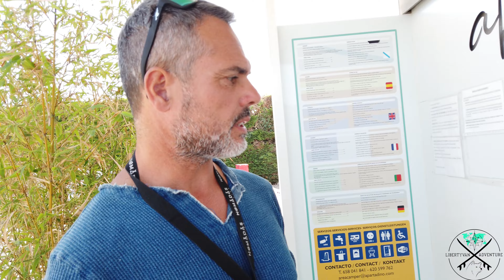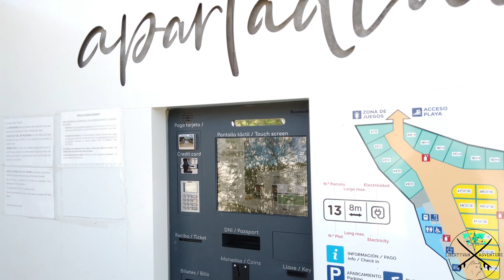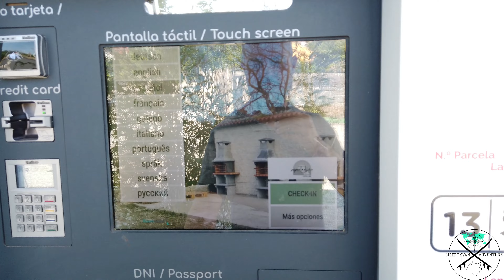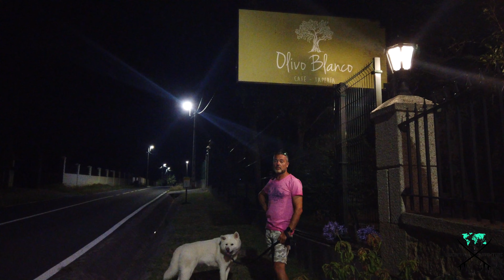Galicia. A Pobra do Caramiñal. Área AC Apartadiño Camper Park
Al suroeste de la provincia de A Coruña, se encuentra uno de esos lugares de la comunidad gallega que no puedes perderte: A Pobra do Caramiñal. Tal es el encanto de esta localidad que los lectores de La Voz de Galicia la han elegido como el pueblo más bonito de Galicia

Acariciada por las tranquilas aguas de la ría de Arousa y resguardada por el monte de A Curota, se encuentra la villa de A Pobra do Caramiñal. Lugar de gente entregada al mar, anfiteatro natural de la sierra de O Barbanza, escenario de la vida y obra de Ramón del Valle-Inclán… Todo esto toma forma en sus paisajes de vistas increíbles, en sus espacios naturales de agua dulce y salada, en sus calles, en sus gente

– Área autocaravana Apartadiño Camper Park
Su nombre de identificación es Apartadiño Camper Park
Este área se encuentra ubicada en Lugar de Laxe-Xobre, 12 • 15940 • A Pobra do Caramiñal, en la provincia de A Coruña – GALICIA
Número de plazas disponibles en Apartadiño Camper Park:
36 plazas

Información adicional
Pernocta + cambio de aguas: 12€/día. Electricidad: 3€/día. Solo cambio de aguas en ruta: 3€.
Dispone además de barbacoas, lavandería, duchas, aseos, máquinas expendedoras y tienda de productos de primera necesidad.
El centro urbano de A Pobra está a unos 2,5 km y la playa a unos 500 m.
Zona muy tranquila, en un entorno natural, al lado de las playas de Cabío y La Illa.
Buena comunicación con los puntos de interes turistico de la zona, como el centro histórico de A Pobra y el Museo de Valle Inclán, el Mirador de A Curota, el Castro de Baroña y el Parque Natural de las Dunas de Corrubedo.
Desde Santiago y Pontevedra se llega por la AP-9. Tomar la salida 93 hacia Padrón y desde allí seguir por la AG-11 hasta A Pobra de Caramiñal. Una vez en el centro del pueblo, tomar dirección “playas”.
La Finca Apartadiño está situada pocos metros antes de la entrada de la playa de Cabío.

CÓDIGO: LibertyVan
Consulta condiciones.